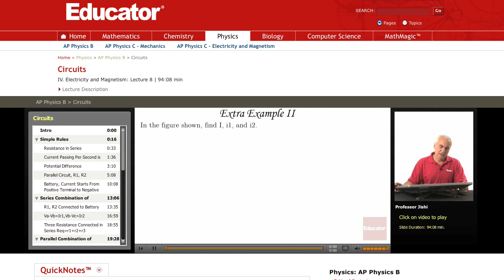Physics: Circuits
Other subjects include Biology, Chemistry, Physics C, Organic Chemistry, Algebra 1/2, Basic Math, Pre-Calculus, Geometry, Pre-Algebra, Calculus, Statistics, and Computer Science.